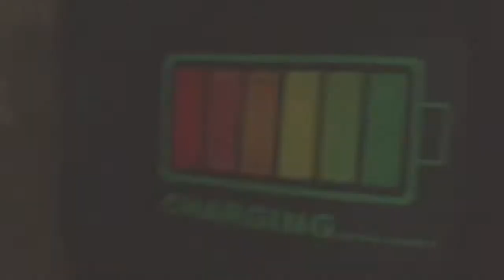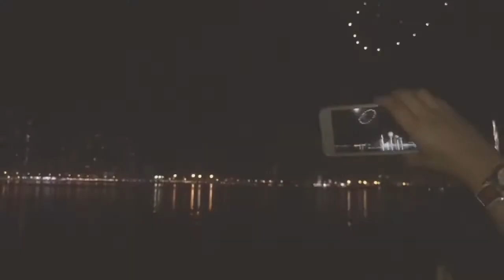WELCOMING NEW YEAR | 2020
Hello everyone may this year brings you happiness and joy . Good time ahead lets enjoy the video